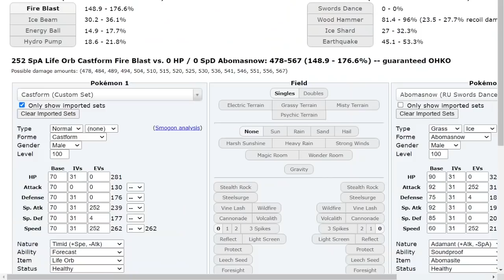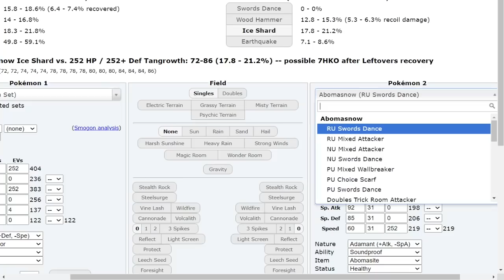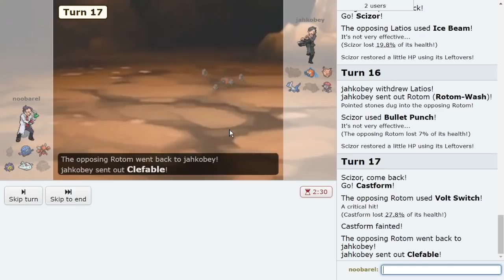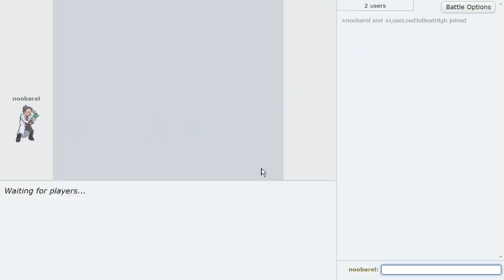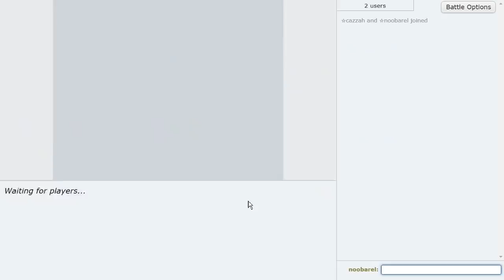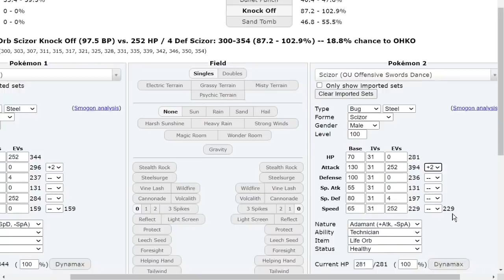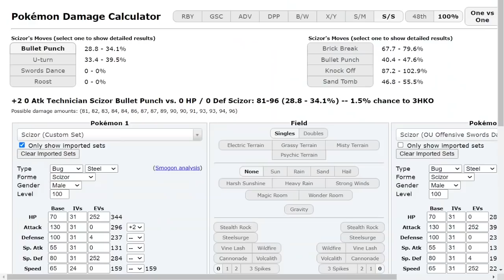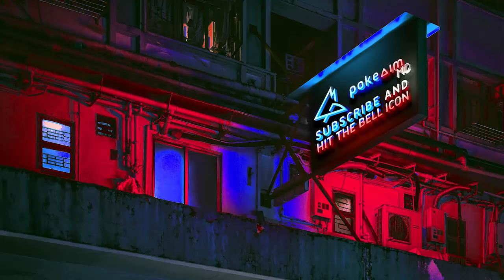CASTFORM THE MOVIE! Pokemon Brilliant Diamond and Shining Pearl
Long ago the 4 nations lived together in harmony...you know the story. Castform is back and here to take on OU in Pokemon Brilliant Diamond and Shining Pearl! Hope you enjoy this BDSP OU showdown live with Emvee and Castform!

00:00 Castform takes on OU!
30:00 At this point you're over a third of the way done, grab some snacks
55:55 Last bathroom break before the resolution

asfgerthrrth Enjoy!